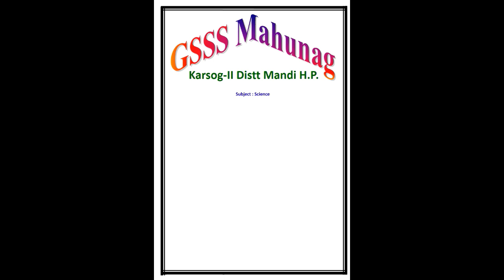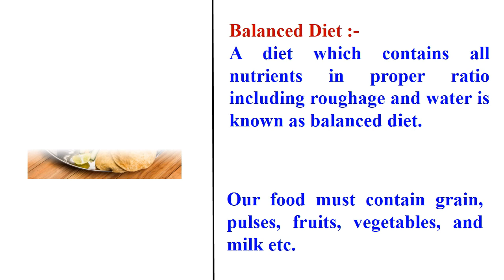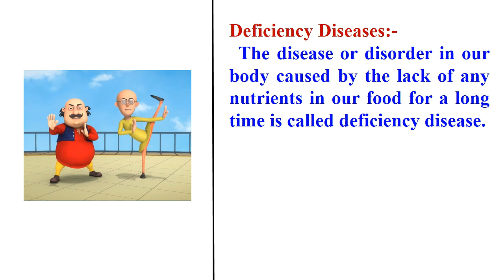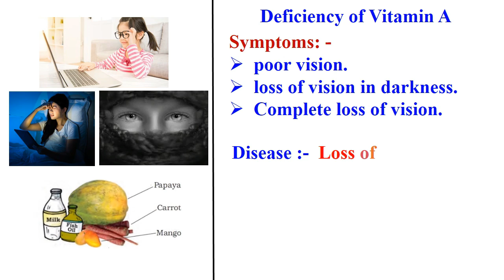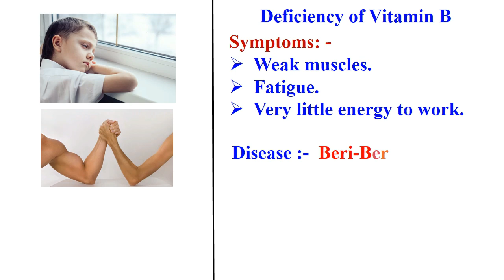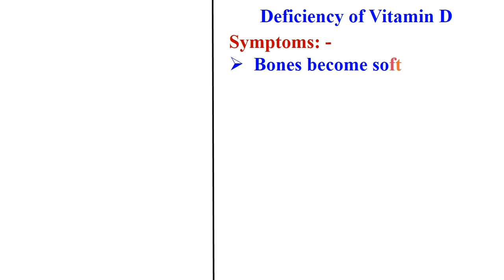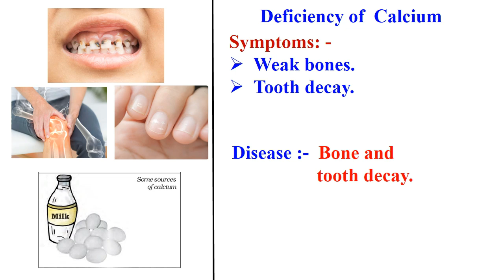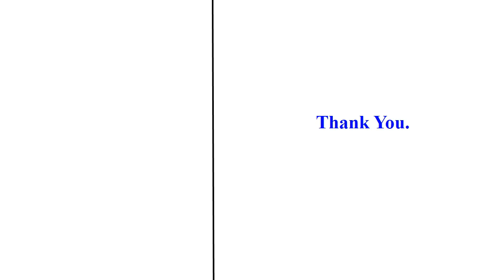Assignment on deficiency diseases Science NCERT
let us make another assignment on deficiency diseases...